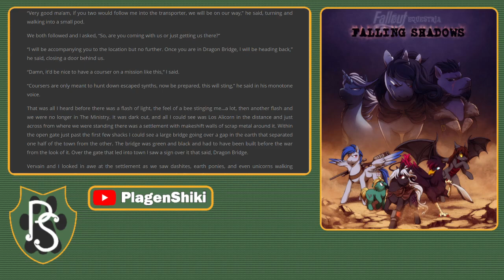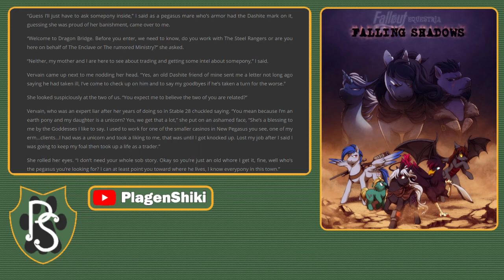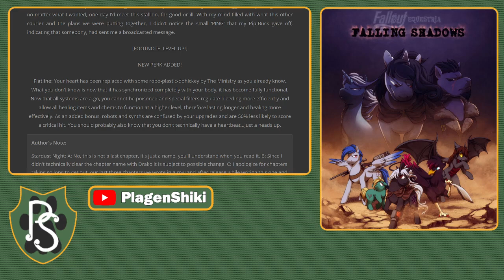Fallout Equestria: Falling Shadows - Chapter 66: Part 2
Schedule is Wednesday & Thrusday from 6pm - 8pm CST.